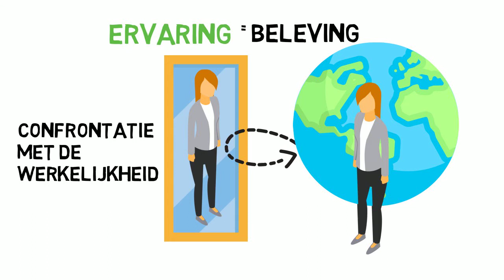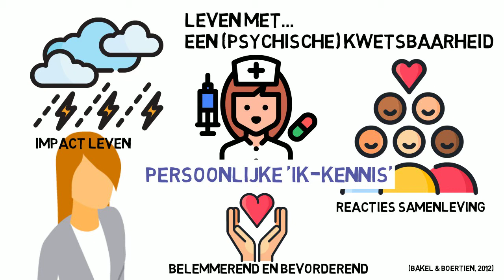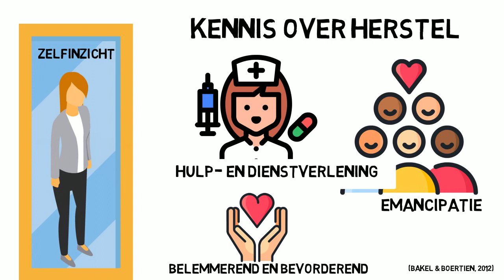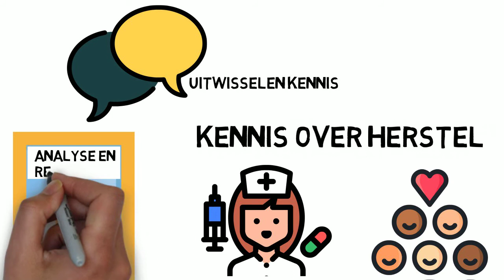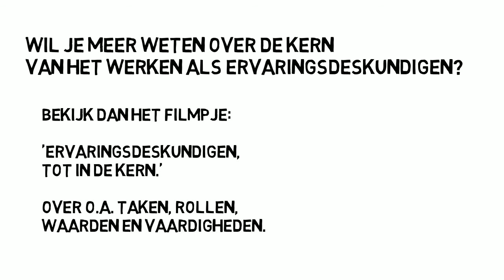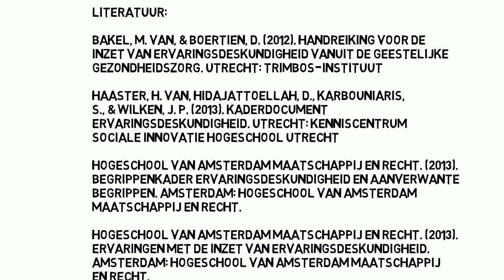Ervaringsdeskundigheid voor dummies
Ervaring, ervaringskennis en ervaringsdeskundigheid...Weet jij het verschil? Ontdek het in het filmpje 'Ervaringsdeskundigheid voor Dummies'